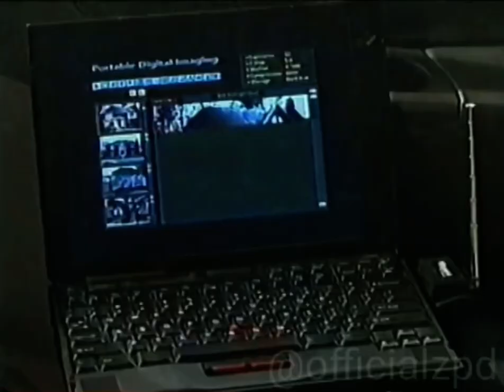Disney Channel Home Alone 3 Premiere Promo (September 2010)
Credit to Officialzpd for this.